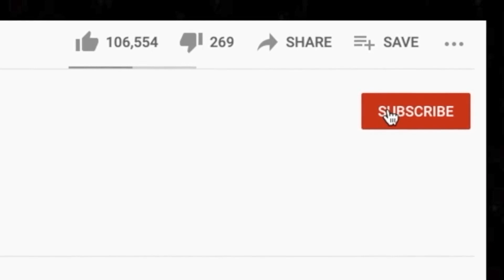🎵 Ministry - Revenge REACTION